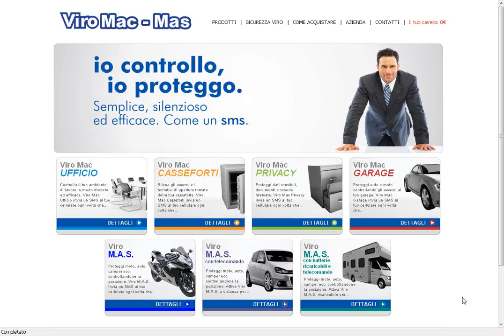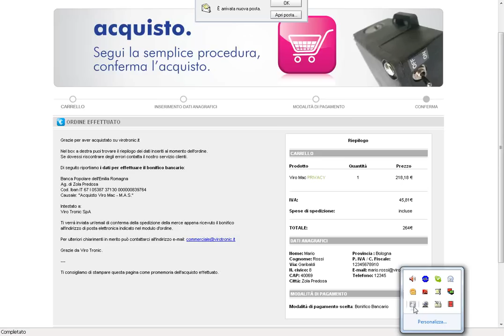Come acquistare Viro MAC-MAS